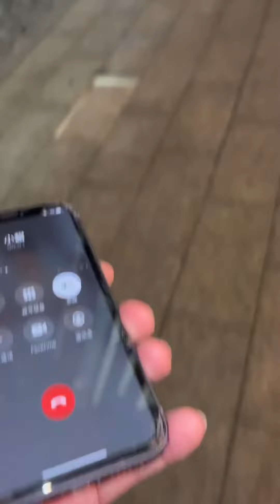再遇桃子，终于解开了我的心结